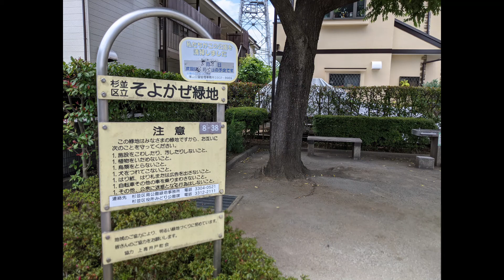そよかぜ緑地 杉並区上高井戸 小さな公園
東京都杉並区上高井戸3丁目の住宅街にある、
小さな小さな公園　そよかぜ緑地を紹介。

遊具無し。
水飲み場あり。
公衆トイレ無し。

最寄り駅は京王線の八幡山駅。